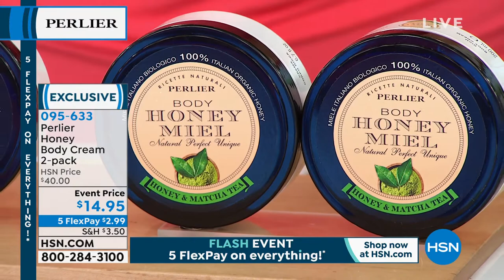Perlier Honey Macadamia Nut Body Cream 2pack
A super rich body cream that helps moisturize the entire body with a beautiful scent of honey and macadamia nut oil.

    (2) 6.7 oz. Honey Macadamia Nut Body Cream

    Moisturizes the entire body
    Leaves the skin feeling silky soft and smooth
    Gives the look of a beautiful glow to the skin
    Leaves the skin with a beautiful aroma

    Apply on entire body after a bath or shower focusing on legs, hands, arms, feet, elbows
    Not a food product